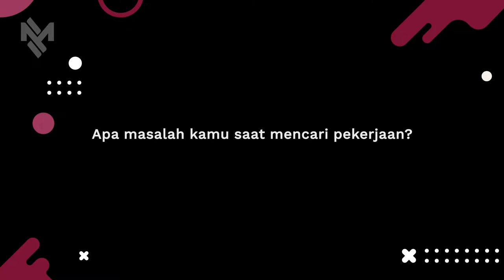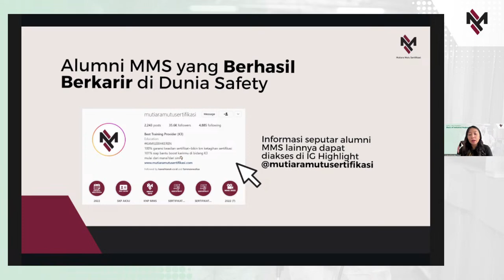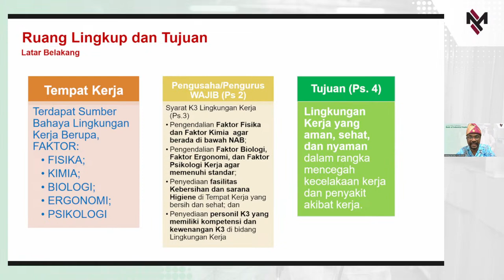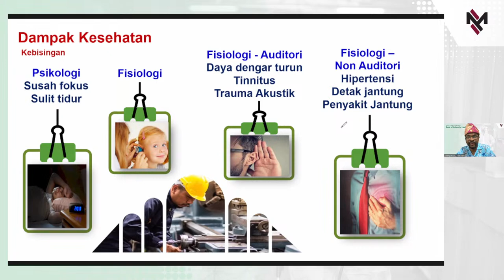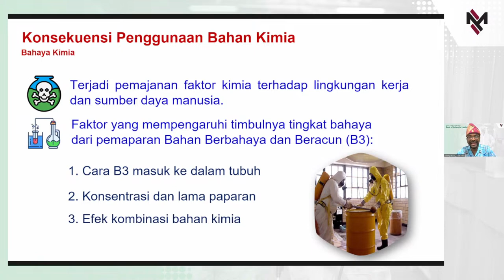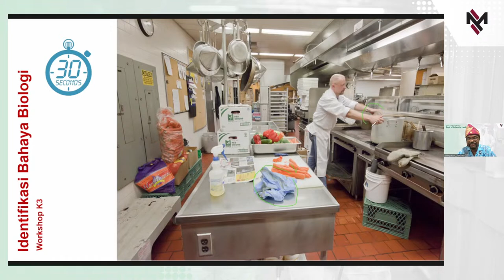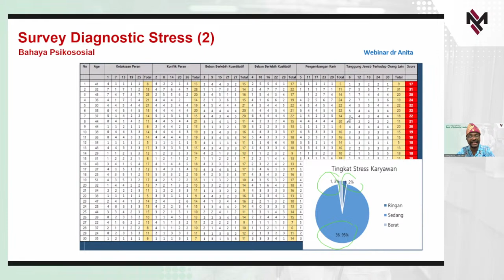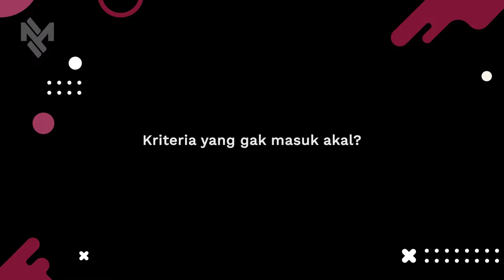Future Leaders Programme: Basic Industrial Hygiene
Para Peserta dipersilahkan untuk bertanya melalui Kolom Live Chat.